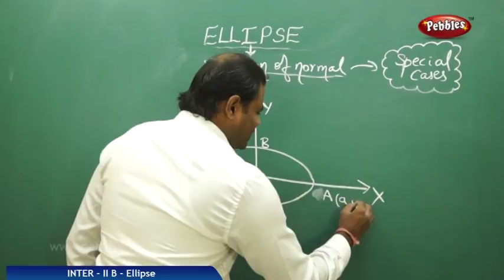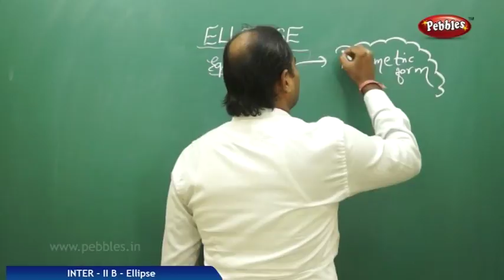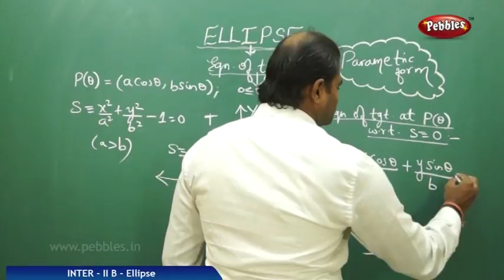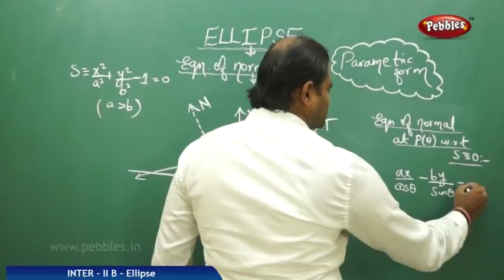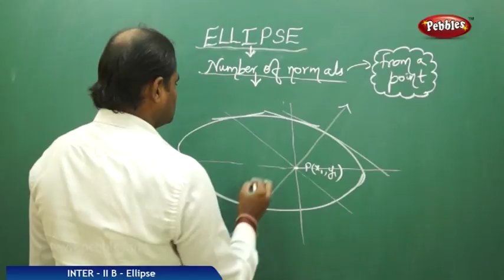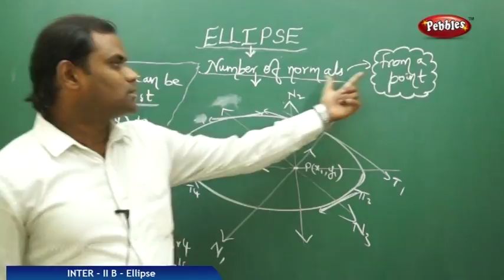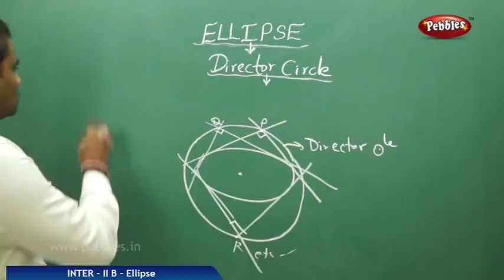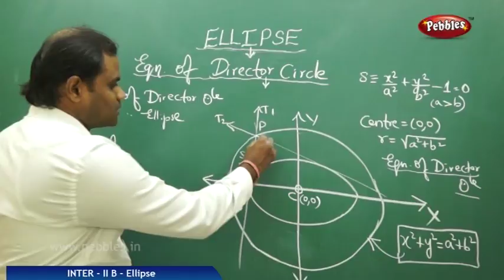Part-7 : Ellipse | Mathematics | Intermediate IIB | AP&TS Syllabus